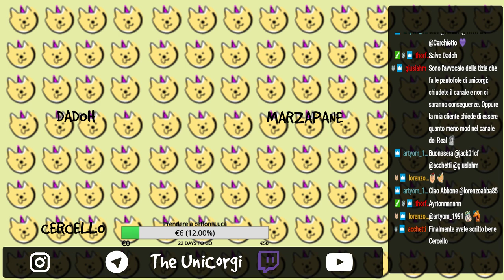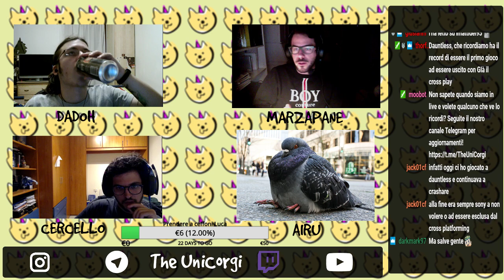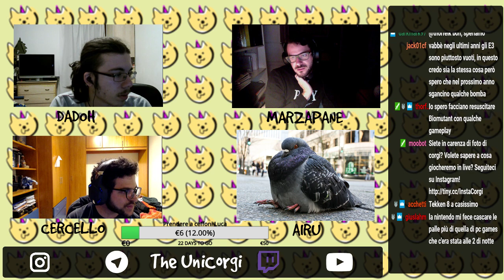Noi si chiacchiera, voi chiedete, ecco. - Live del 23/5/2019